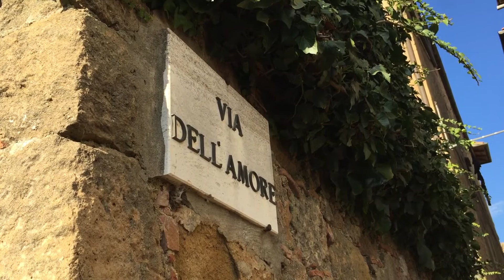Via Del Amore Pienza Italy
Street of love in Pienza Tuscany Italy.